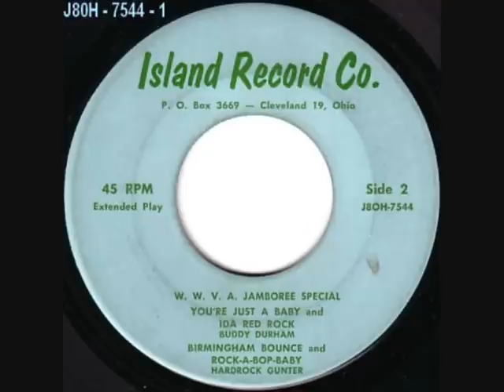Hardrock Gunter, Birmingham Bounce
Nice track!